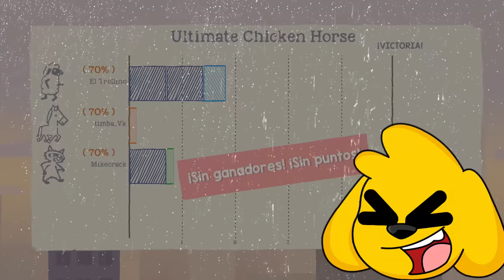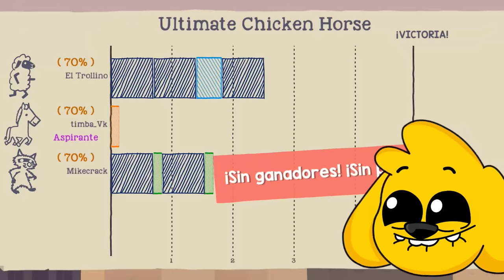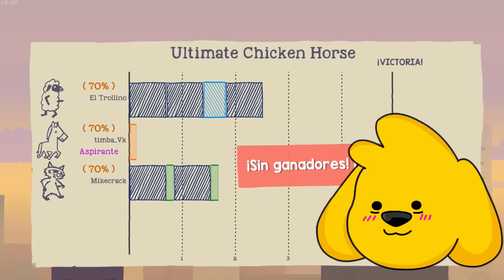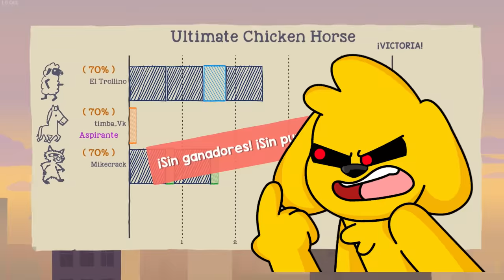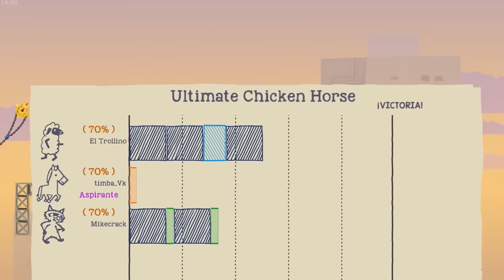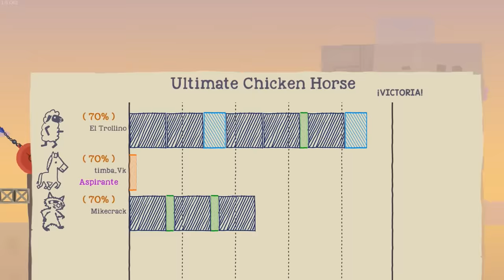¡NOS CONVERTIMOS EN LOS ANIMALES MÁS TRAMPOSOS! 😂🦝 MIKECRACK ULTIMATE CHICKEN HORSE #1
Jugamos por primera vez Ultimate Chicken Horse, un juego de parkour con trampas en el que nos convertimos en animales

● Edición: Adobe Premiere Pro 2020 y Adobe After Effects 2020

▼Especificaciones:
● Micrófono: Rode NT1-A Complete Vocal Recording
● Mesa de Mezclas: Behringer Xenyx Q802USB
● Webcam: Logitech BRIO 4K
● Teclado:  Corsair Strafe RGB (Teclas Cherry MX Silent)